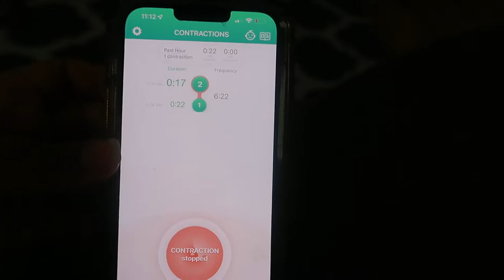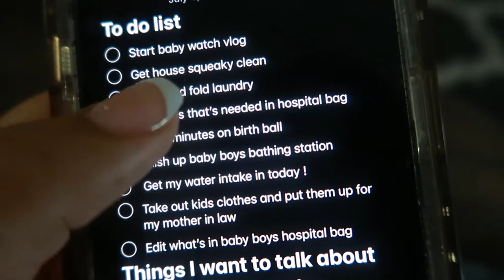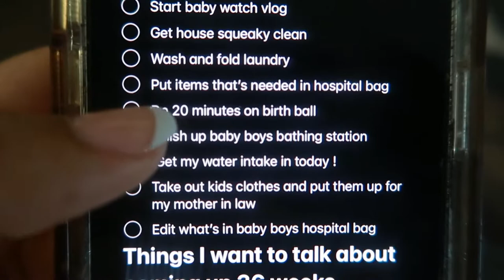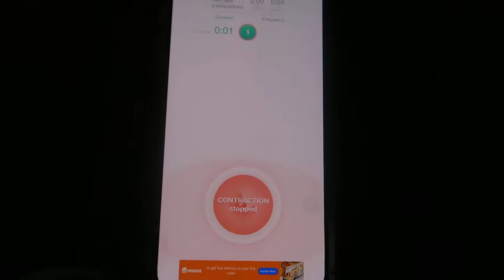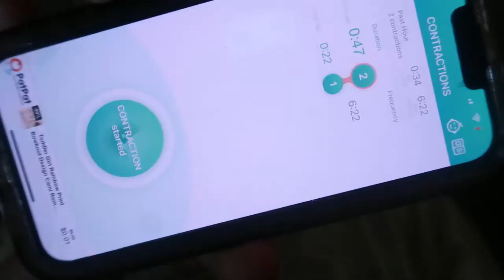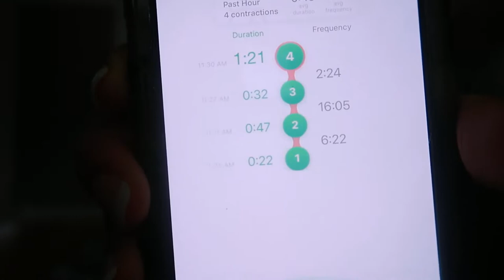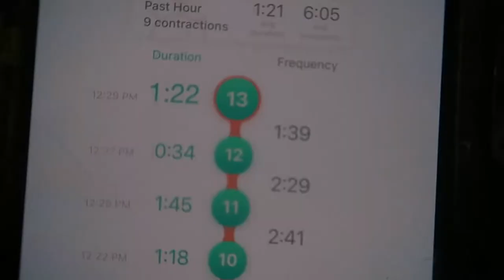BABY WATCH VLOG! / HAVING CONTRACTIONS! / PRODROMAL LABOR?! / 35 WEEKS PREGNANT / THIRD TRIMESTER /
Hey loves welcome to todays baby watch vlog! It didn't go as planned I wanted to get things done but baby had other plans! I started having contractions last night but I didn't start timing them until they felt more consistent so todays vlog went from get it all done to am I in labor! just an breif update as of right now I my contractions have slowed down so I think we are okay! I really want to make it to friday ! I hope you enjoyed today's vlog!
Coming up
MORE BABY WATCH VLOGS !